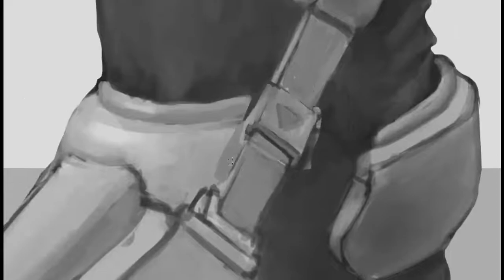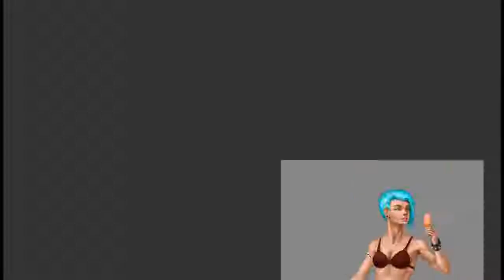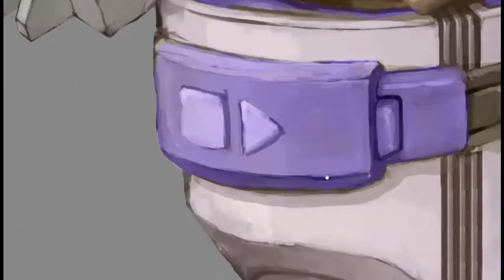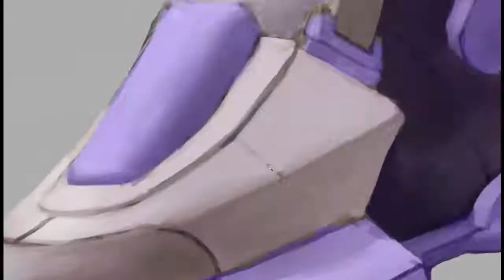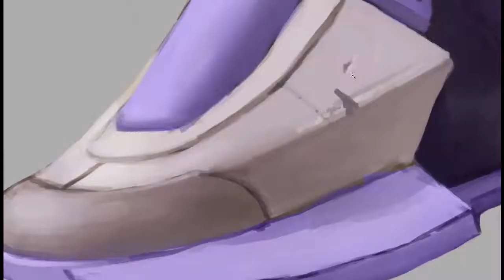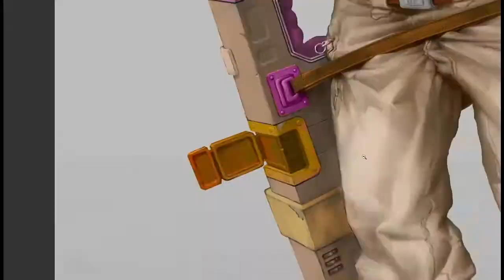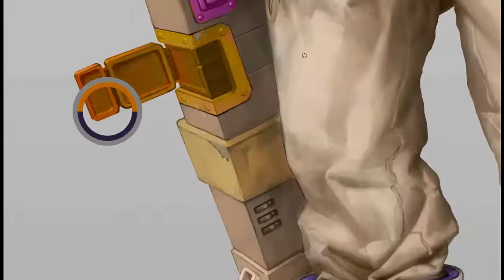Girl with ice-cream